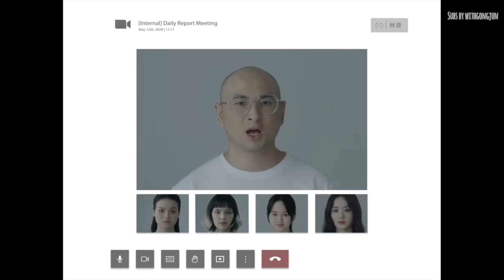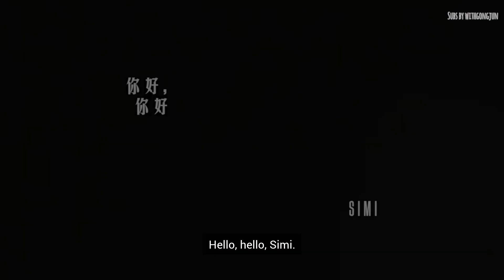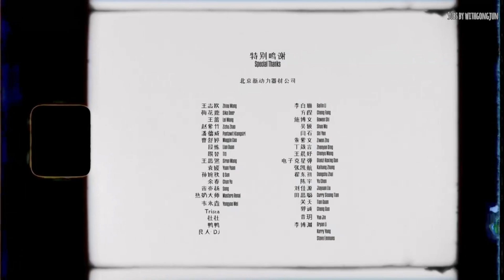ENG SUB 龚俊 赵丽颖 Vogue Film 完整短片《你好，你好》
Translated by ©️withgongjun